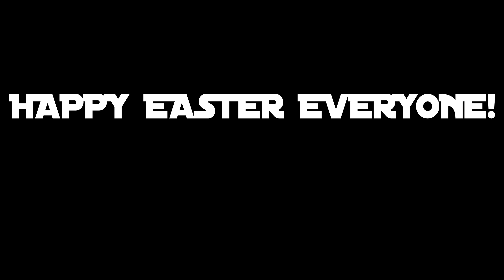125CC PIT BIKE 2WV Edition - EASTER EGG ?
In this weeks episode one of our squad-mates finds an easter egg. Or does he really?

Vehicle:

- Luojia 125CC 2WV Edition

Filmed with:

- Iphone 6

Song:

- Spanish Flea